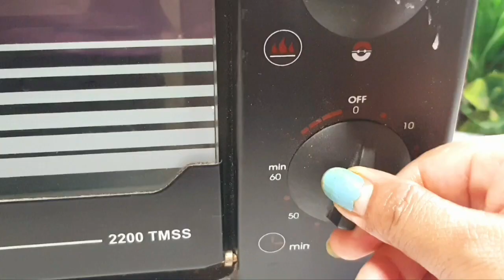Grilled Fish Recipe | Telapia Fish Grilled | How to Grilled Whole Fish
Today I have a low budget high-end recipe for you guys!
Today I have the recipe of a fish grill. Telapia fish is one of the most eaten fishes in Bangali households. And hence, this recipe is I'm sure going to win hearts of my Bangali viewers as well as everyone else!

Yours,
Shilpi.